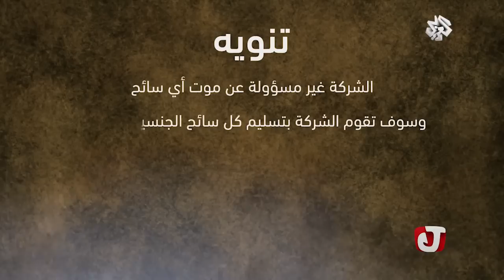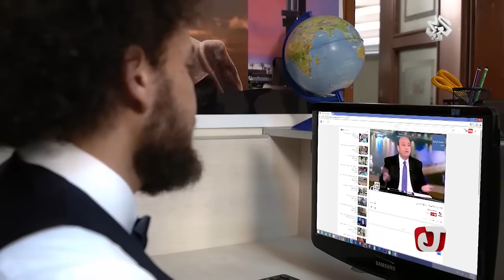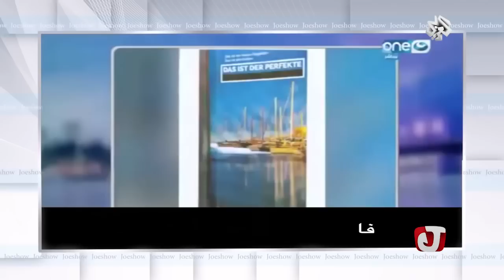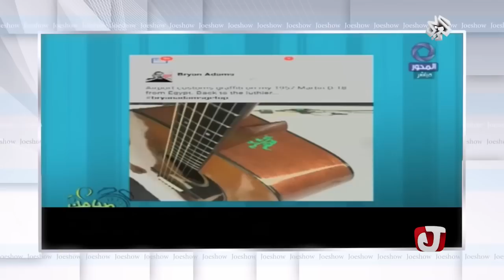جو شو ـ الحلقة 6 السادسة - السياحة مأ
الحلقة السادسة من برنامج جو شو من انتاج شركة ميتافورا للإنتاج الفني